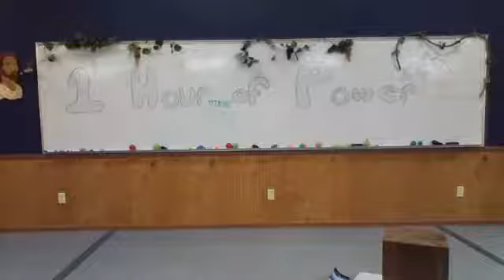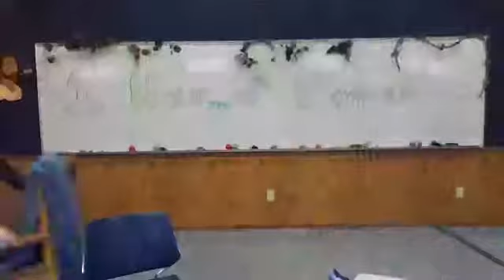1 Hour of Power - Wednesday 3/25/20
1 Hour of Power is all about Patience today! Patience is the fourth fruit of the Spirit. Check out Colossians 3:12-17. It's Wacky Wednesday, so today is skit day.

GAME OF THE DAY:
Indoor Bowling

CONVERSATION QUESTIONS:
a. What is one thing you’ve had to wait for that was really hard?
b. What can help you to wait without complaining? (being thankful)
c. Read Colossians 3:12-17. What words do you hear that go right along with being patient with others. (humility, forgiveness, gentleness)